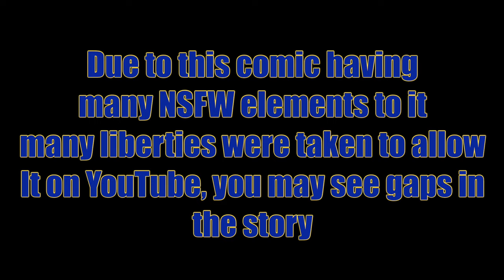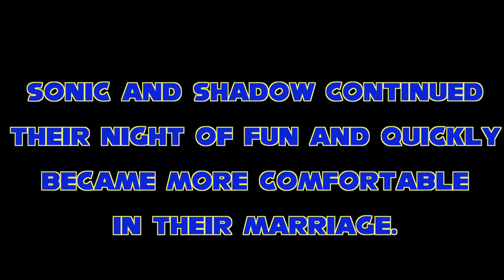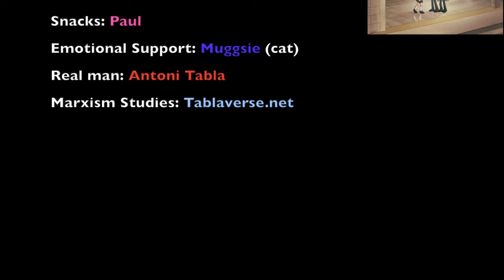Sonadow College Life: beach epilogue comic dub 📚☀️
Sonadow College life continues with its beach epilogue! Shortly after their marriage Sonic and Shadow go have a beach day with their friends, however, there are still some issues within their relationship that must be worked out, will they be able to resolve them?